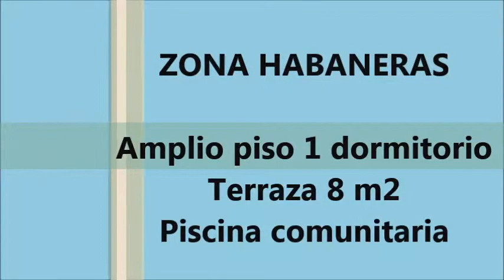APARTAMENTO 1 DORMITORIO EN HABANERAS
Edificio Galeon VII es un edificio muy conocido y popular en Torrevieja, porque está muy bien situado entre las dos playas más importantes de la ciudad, la Playa del Cura y la Playa de Los Locos. Además es uno de los pocos edificios que tiene piscina comunitaria.
La vivienda a la venta es un amplio apartamento de 1 dormitorio en la segunda planta con orientación suroeste. Los propietarios actuales han usada la vivienda solo para vacaciones personales y nunca la han alquilado. Realmente no se necesita ningún medio de transporte, porque se puede ir andando a todos los sitios. Las playas están a 5 minutos y el centro de la ciudad a 10. Hay supermercados, bares y restaurantes a pie de la calle.
Todo eso hace que este apartamento sea una vivienda interesante a tener en cuenta si buscas un lugar para pasar temporadas cortas o largas en Torrevieja.

Edif Galeon VII is a well known and popular building in Torrevieja, because it is well located between the two city beaches, Playa del Cura and Playa de Los Locos and because it is one of the few buildings with a communal swimming pool.
The property for sale is a spacious 1 bedroom apartment on the second floor southwest facing. The present owner has used it for personal holidays only and it has never been rented out. You really do not need any transport, because you can walk to everywhere. The beaches are within 5 minutes and the city centre within 10 minutes. There are supermarkets, bars and restaurants very close by.
All this makes this apartment a very interesting property to consider when looking for a comfortable place for both, short and long term stays in Torrevieja.